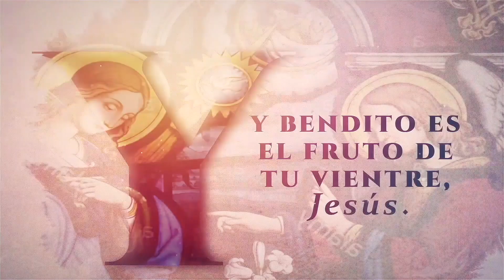MinutoDeMaría| Creo en el perdón de los pecados - Padre eduardo Sanz